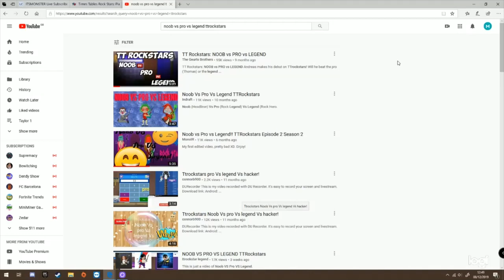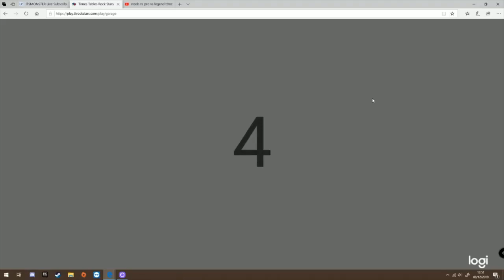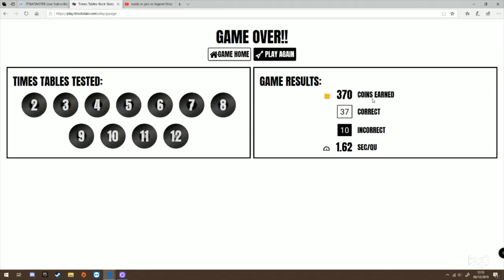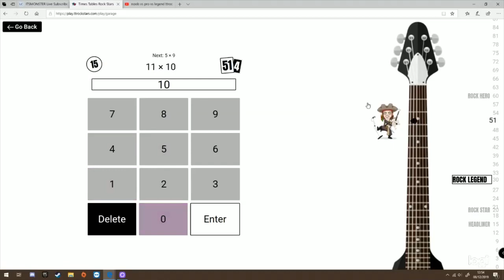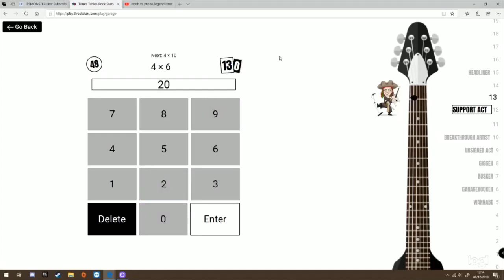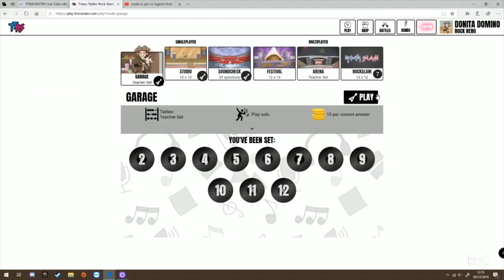noob vs pro vs legend